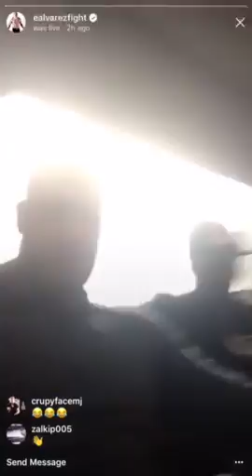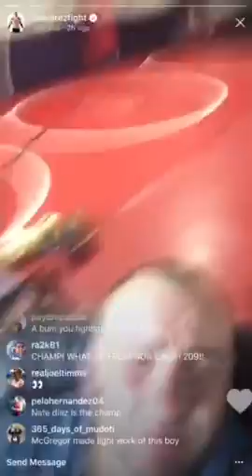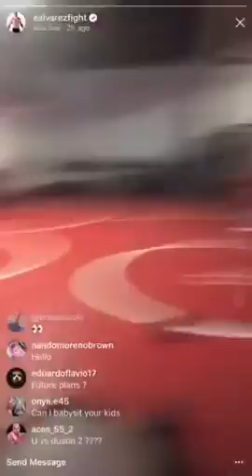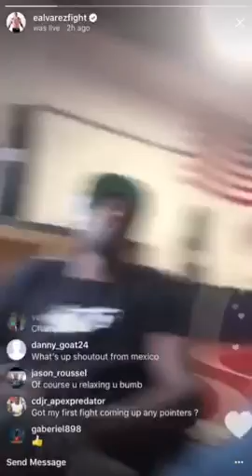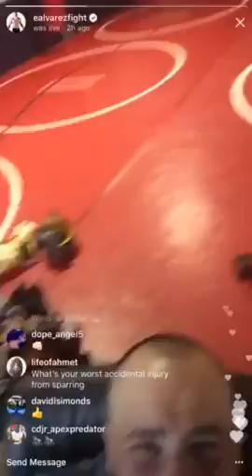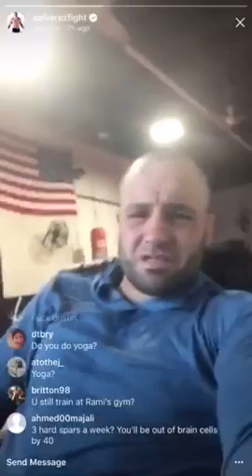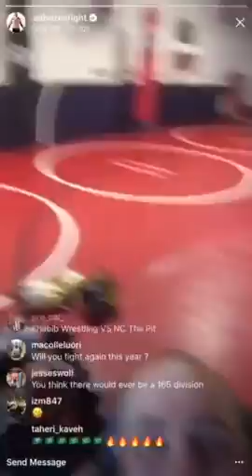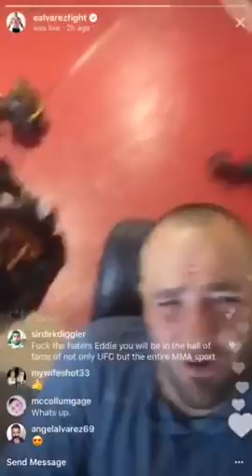Eddie Alvarez wants khabib or Nate Diaz Next